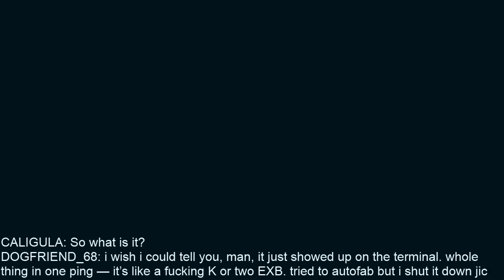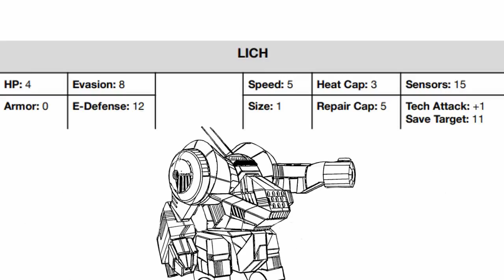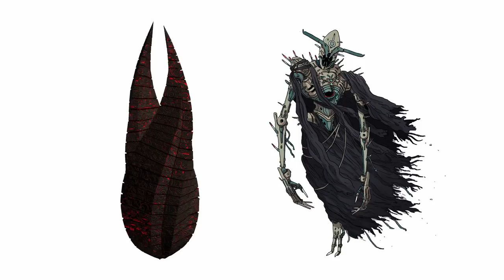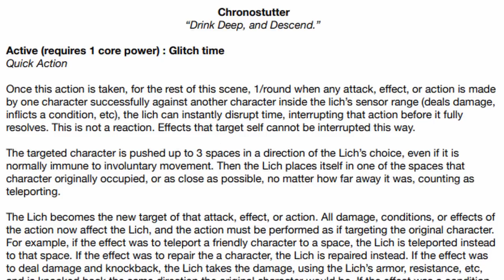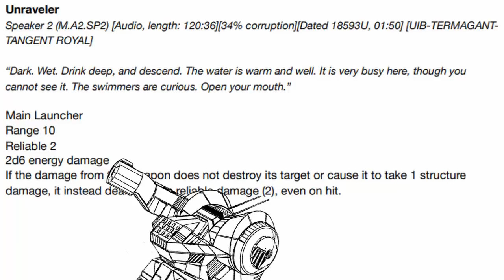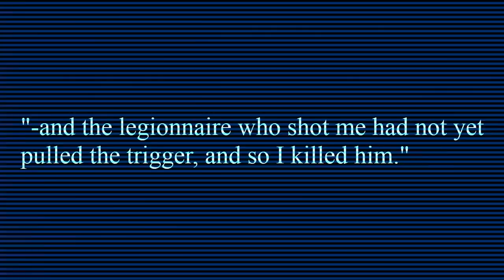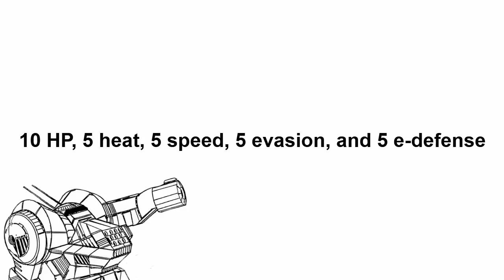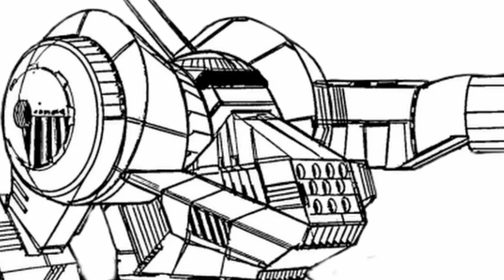Trashtalk on Lancer (Long Rim): Lich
What has happened had already happened and will happen once more.

Well, that's the end of Trashtalk on Lancer, for the second time. I would like to hear if any of you have suggestions on what I could work on next, since the Long Rim supplement (the full version) still hasn't come out yet. Who know, maybe your suggestion is exactly what I needed.

Update: Some contents within the video might have been changed since the upload date, check this video for the changes.